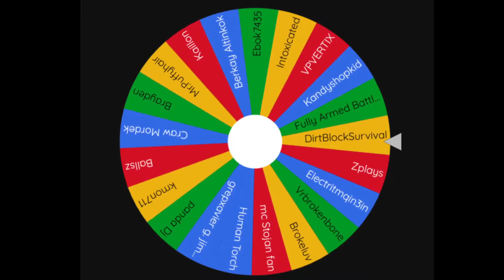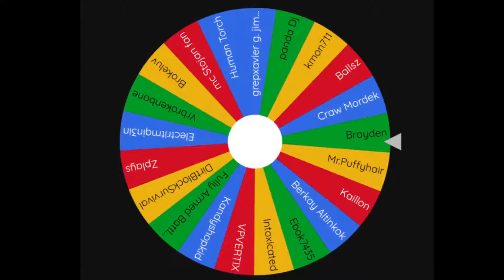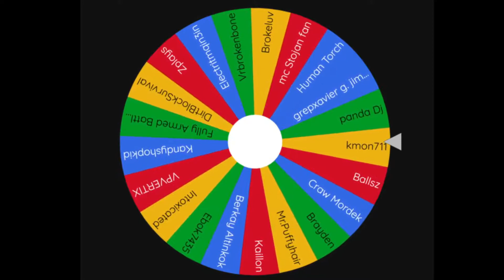Return To Hard Bullet - Monthly DEDications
Back to the classic game with another month.